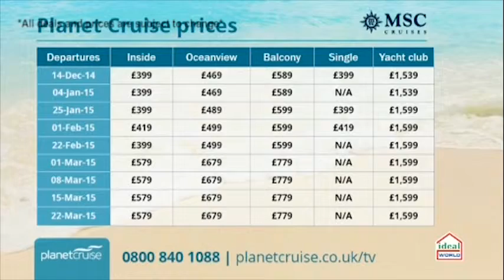Planet Cruise TV Show - Celebrity Cruises 11/11/14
This deal with Celebrity is a 13 night Scandinavia & Russia cruise. You will embark Celebrity Eclipse in Southampton and cruise up to the North Sea and into the Baltic, taking you to the Scandinavian countries and St Petersburg before returning to Southampton.